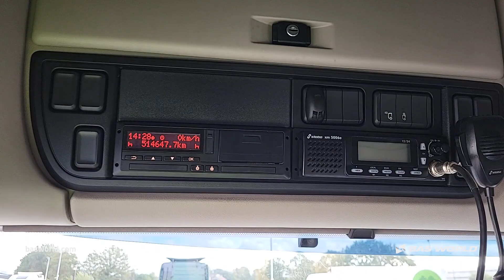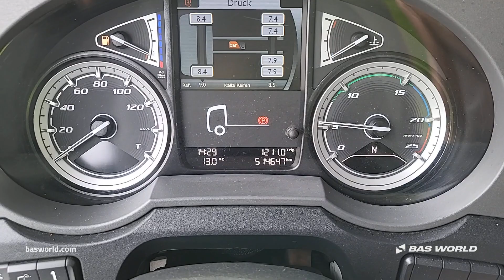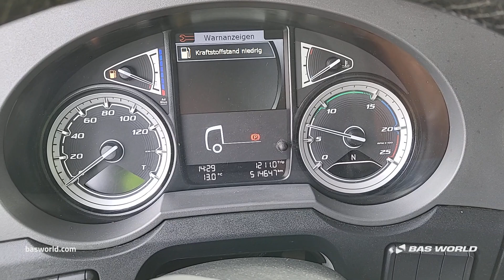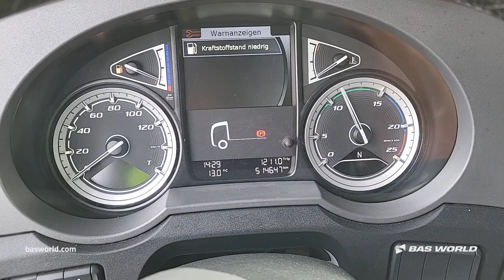70225473 DAF XF